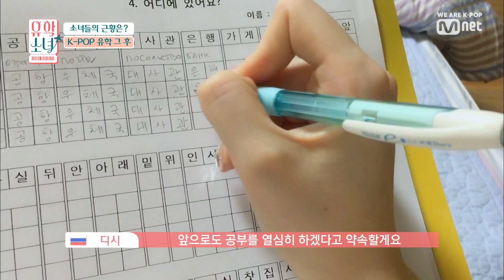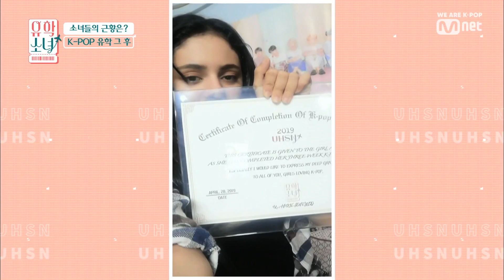UHSN 소녀들이 보내온 메시지ㅣ디시, 루나, 나다 190718 EP.9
소녀들이 보내온 메시지ㅣ디시, 루나, 나다

지금까지 Mnet ‹유학소녀›를
시청해주시고 사랑해주신 여러분 감사합니다♥